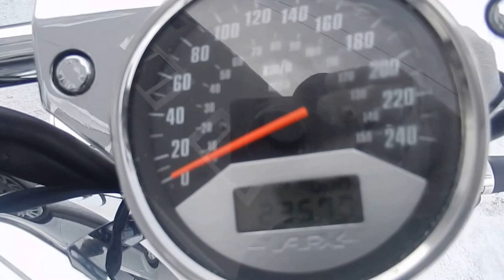B6580 HONDA VTX1800 FI